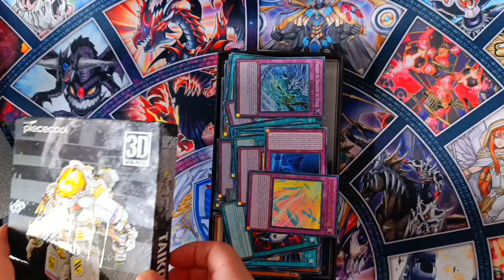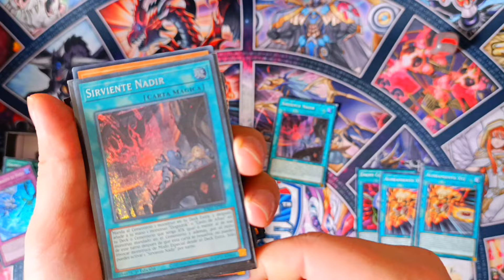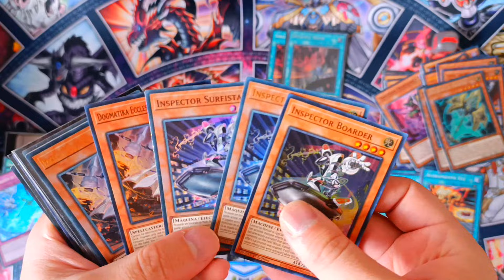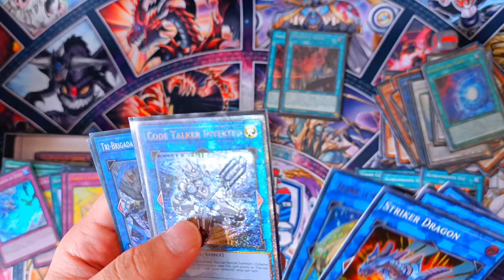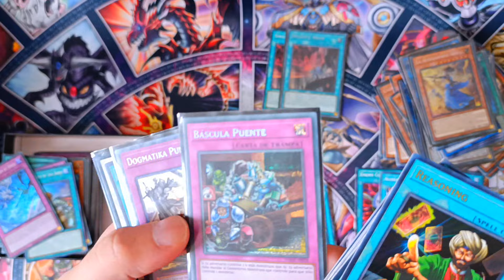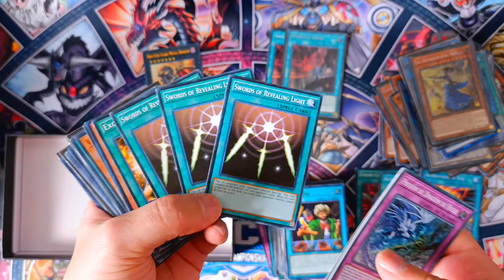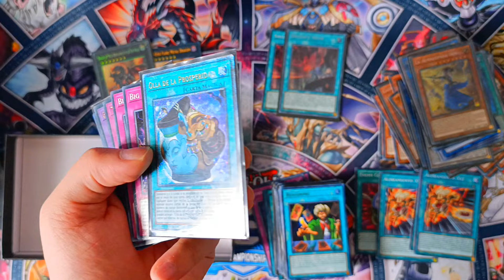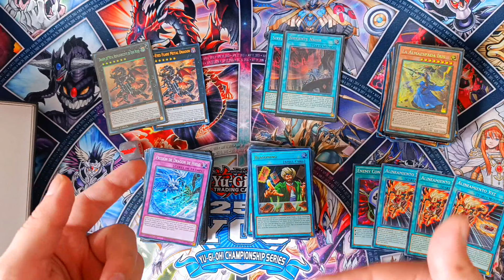UNBOXING SECRETO! Que es lo que nos espera en esta caja?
Instalen Raid Shadow legends para apoyar al canal! y recibe un paquete especial con lightsworn + 100K plata!

Un agradecimiento enorme a todos los que nos han apoyado en este sueño! los veo pronto con más contenido!

Hola! Disfruten este nuevo vídeo pensado para ustedes, un saludo.